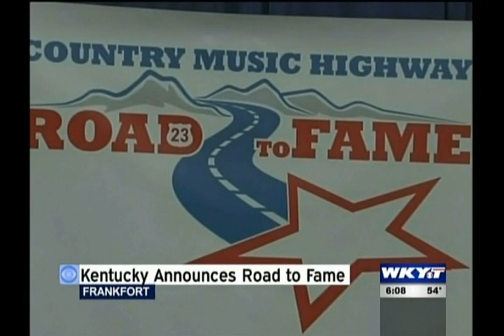The Road To Fame